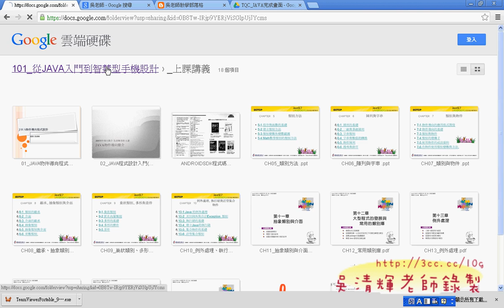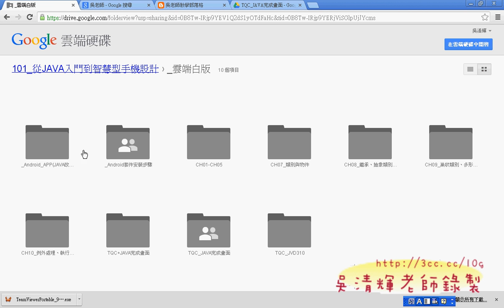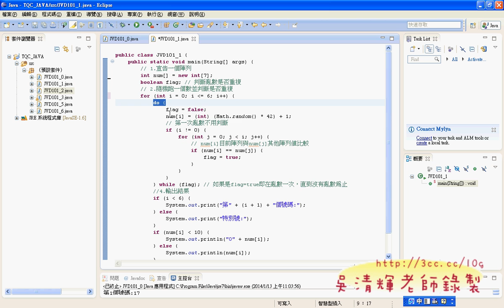04 101題如何產生不重複的樂透彩號碼JAVA證照解答 吳老師1